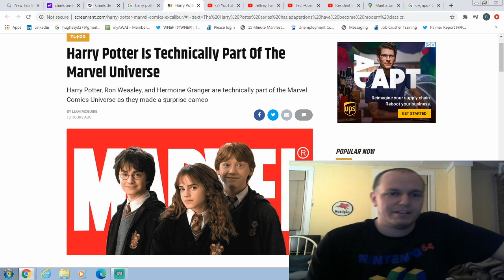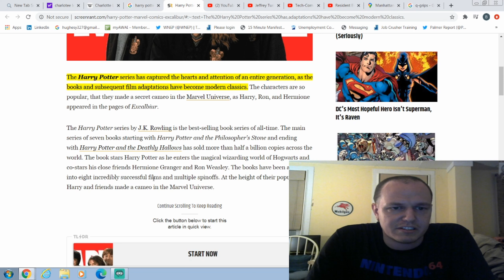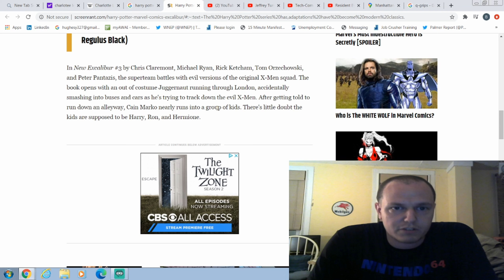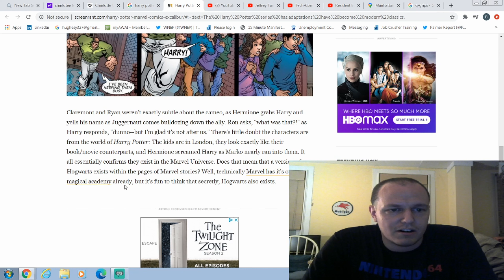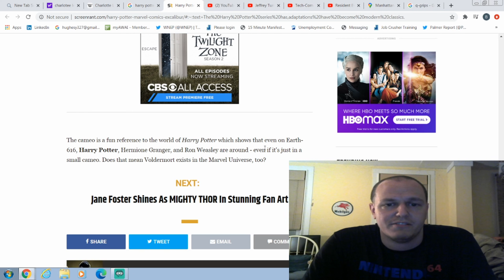Harry Potter is part of the Marvel Universe?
Here, I'll talk about a lot of stuff I grew up on such as Terminator, Star Wars, Lethal Weapon and 80s Action movies among other things. My goal is to connect to people and reach 1K not only for your entertainment but so I can use the income I might gain to help self-publish my story I'm writing that I hope will earn a fandom of it's own like Star Wars. Any and all help in making this happen is VERY much appreciated. If you're a fan of Terminator, Star Wars or any pop culture; let's talk.

This video talks about Harry Potter being part of the Marvel Universe. First featured in New Excalibur #3 by Chris Claremont, Michael Ryan, Rick Ketcham, Tom Orzechowski, and Peter Pantazis.